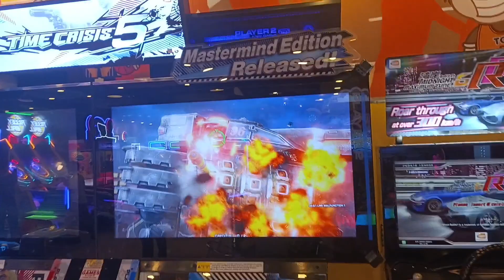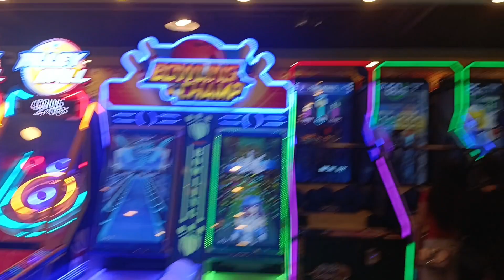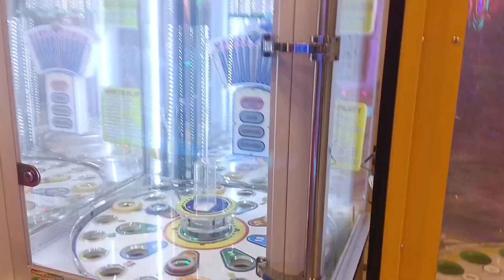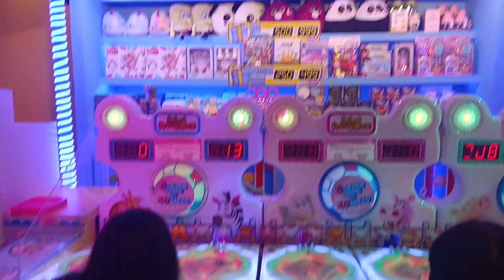kumuha kami ng PSA sa SM.| at duaam ng Toy kingdom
kumuha kami ng PSA sa SM at dumaan ng toy kingdom